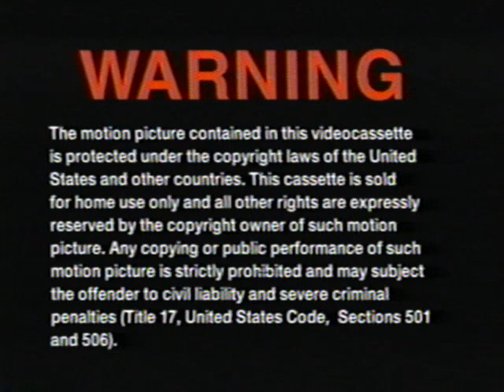Saved by the Bell Hawaiian Style VHS PREVIEWS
Saved by the Bell Hawaiian Style VHS PREVIEWS before the movie starts